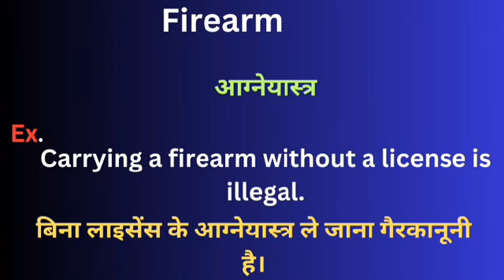Fire arm meaning in hindi || Fire arm ka matlab kya hota hai || word meaning daily use word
Fire arm meaning in hindi
Learning English
Hindi to English
Word meaning